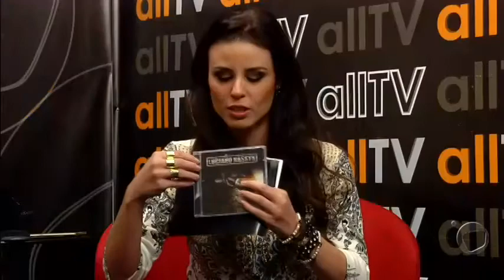Ter Estilo (17/04/2014) com Mabel Zeballos e Luciano Nassyn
Prontinho,
Entrevista completa com o ex Trem da Alegria Luciano Nassyn, e a radialista Mabel Zeballos.
Imperdível!!